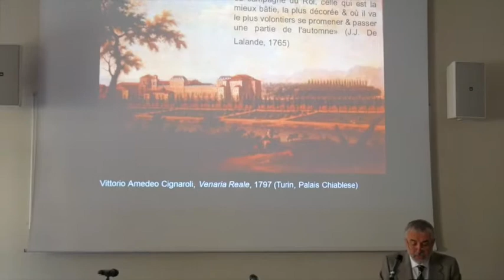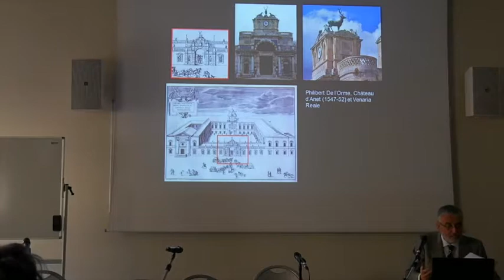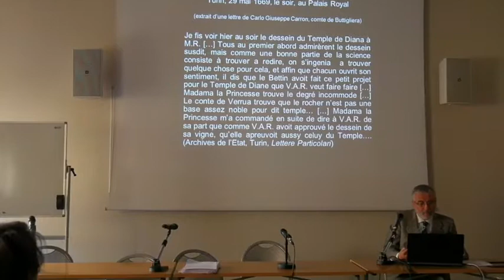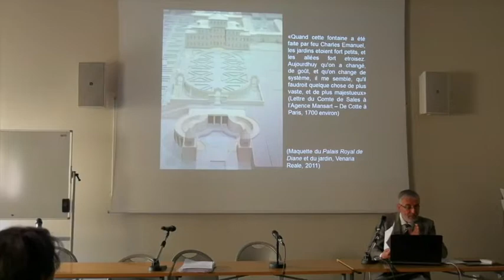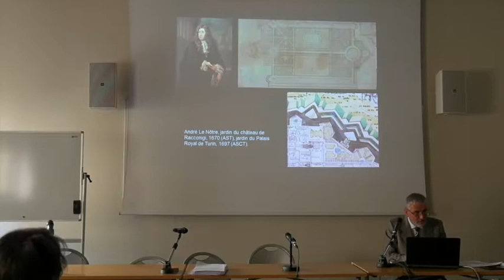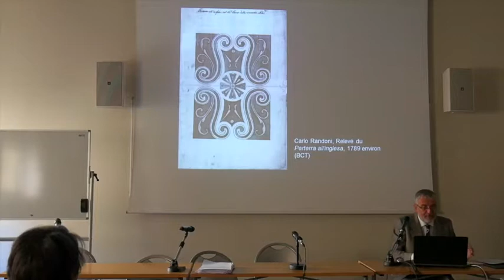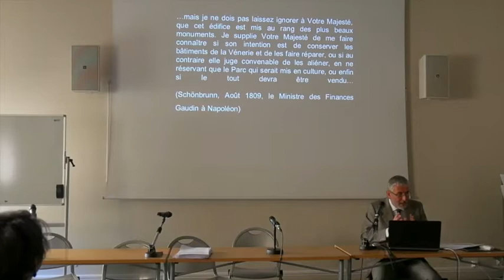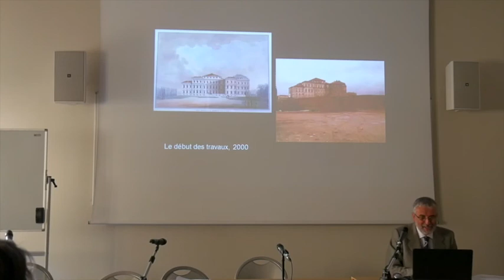Le cas de Venaria Reale : Paolo Cornaglia, historien de l'architecture, Politecnico de Turin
"Trois siècles de projets, de destructions et de reconstruction"